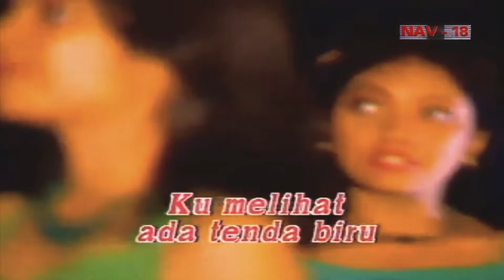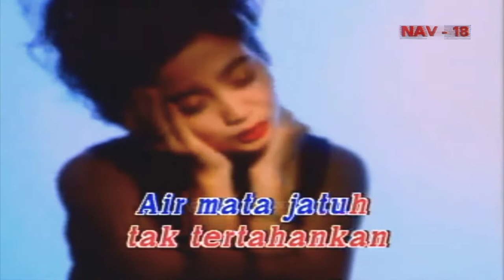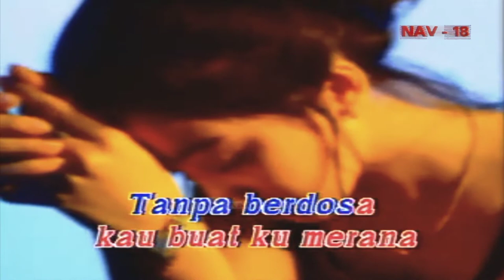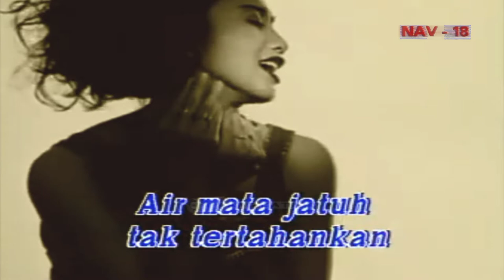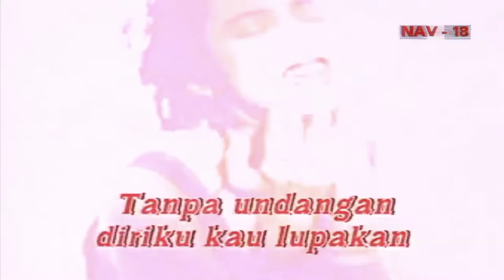Desy Ratnasari - Tenda Biru